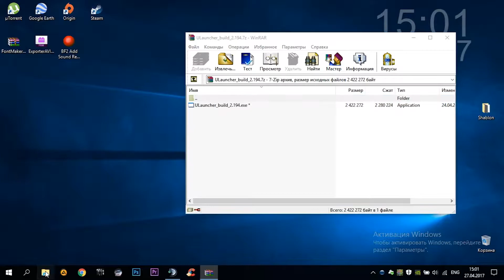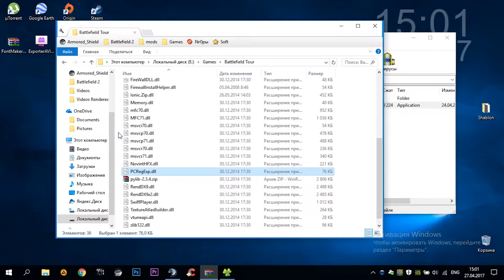Battlefield 2: ULauncher [Ex HDUI 2.0]